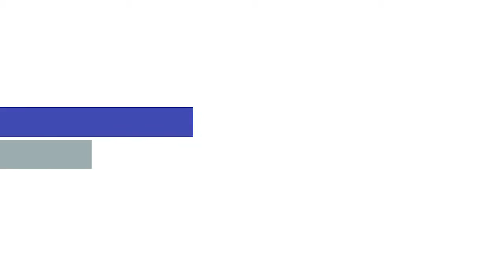pisa4u - Prof. Haim Harari, Hemda Introduction platform